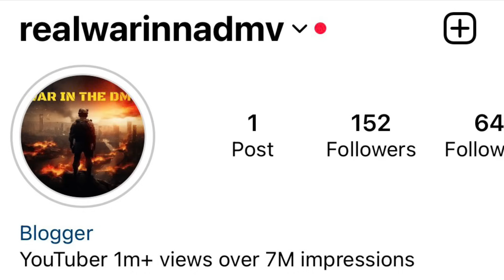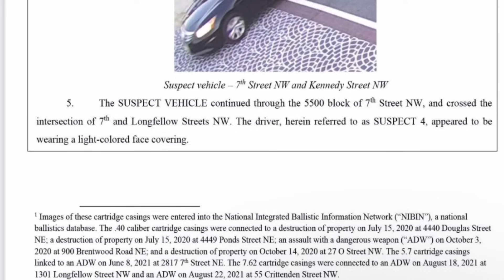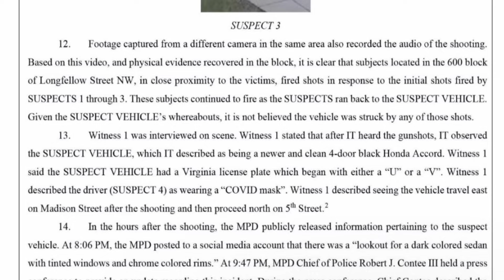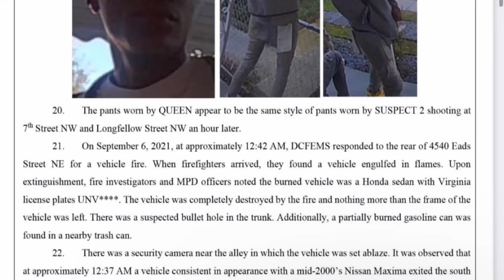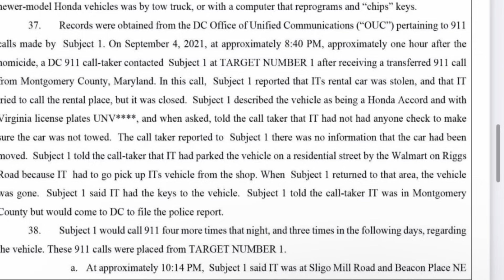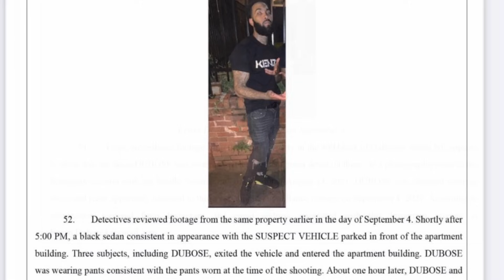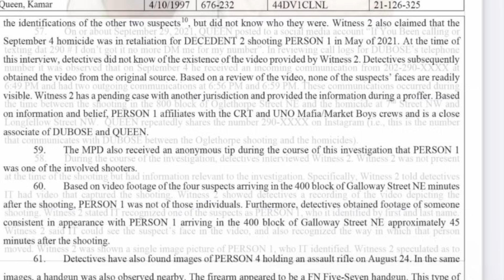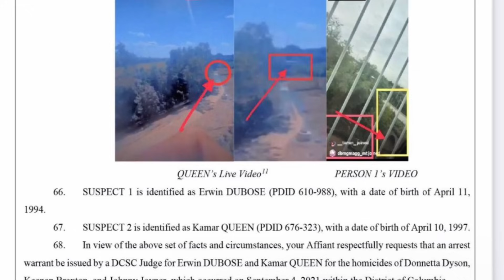The dush (migo lee) indictment